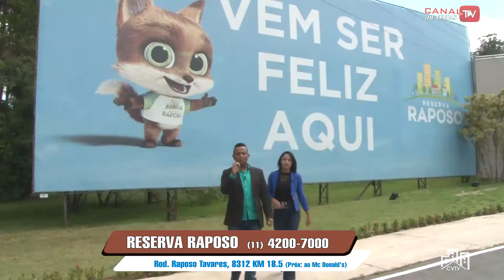O melhor pra sua Família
*RESERVA RAPOSO*
 O Reserva Raposo é o bairro planejado que transformará a cidade de São Paulo:
6 CEIs – Creches
1 Centro Dia para idosos
1 CEMEI – Escola
1 Base da Polícia Militar
2  Unidades Básicas de Saúde
2 Parques Públicos
1 Auditório
 1 Biblioteca

FEITO PARA FACILITAR A FORMA COMO VOCÊ SE DESLOCA PELA CIDADE!